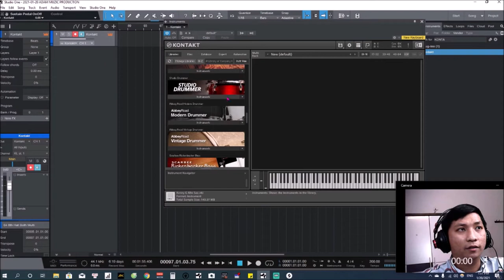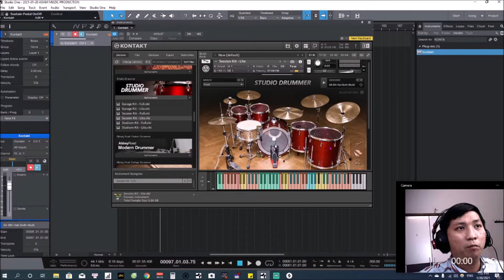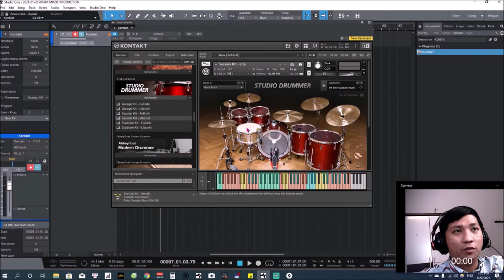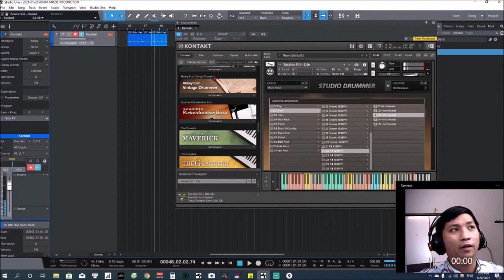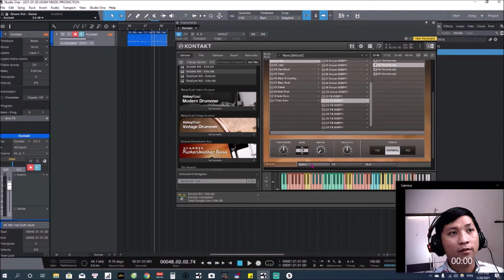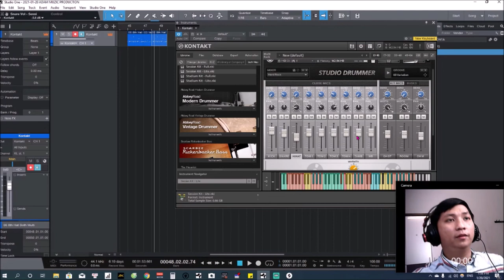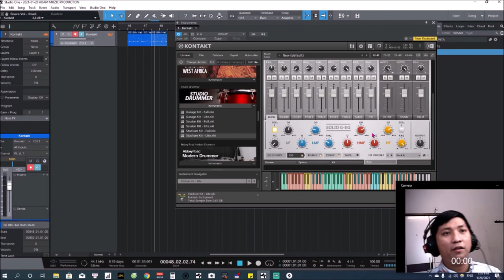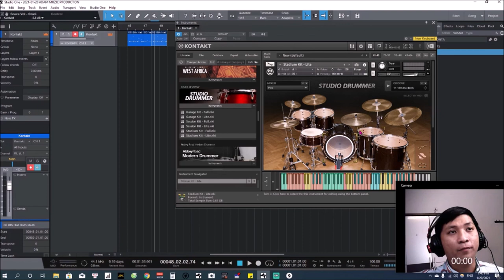Giới Thiệu Studio Drummer - Bộ VST Trống Hay Cho Phối Khí | Trường Lê - ADAM Muzic Production